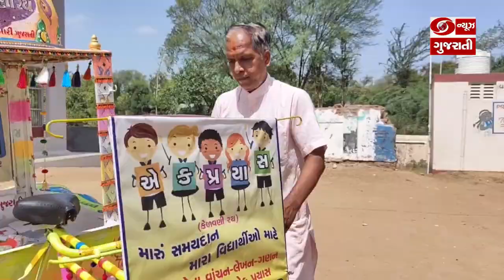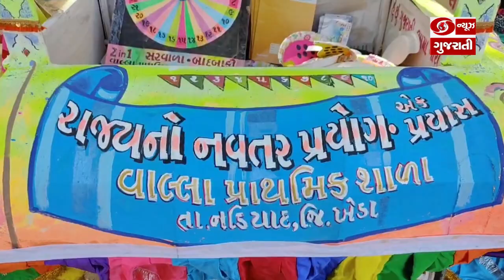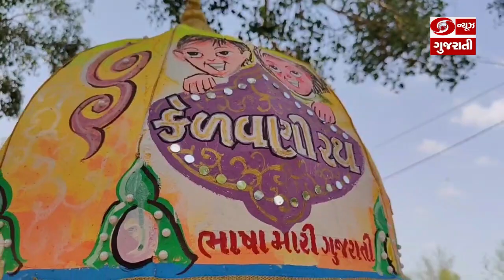School on Wheels :બાળકોમાં વાંચન-લેખન-ગણનને સમૃદ્ધ કરવાનો પ્રયાસ | Good News Gujarat | Ep299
નડિયાદ તાલુકાના વાલ્લા ગામની પ્રાથમિક શાળામાં ફરજ બજાવતા શિક્ષક હિતેશકુમાર બ્રહ્મભટ્ટ 60-75 જેટલા ગામના બાળકોને કુદરતના ખોળે એકઠા કરી બાળકોને પાયાનું શિક્ષણ આપવામાં આવી રહ્યું છે. નાના ભૂલકાઓમાં વાંચન, લેખન અને ગણનની પ્રવૃત્તિ સતત કેળવાતી રહે તે માટે શિક્ષકે વેકેશનમાં દરરોજના ત્રણ કલાક બાળકો માટે ફાળવ્યા છે અને શિક્ષણ આપવામાં આવી રહ્યું છે.  આ સાથે સાથે શિક્ષકે બાળકોમાં આકર્ષણ થાય તે હેતુસર પેડલ સાયકલની કાયાપલટ કરી ખાસ 'કેળવણી રથ' તૈયાર કર્યો છે. જેમાં શૈક્ષણિક સાધનો પુસ્તક, પેન, પેન્સિલ, શૈક્ષણિક સામગ્રી મૂકી છે. અને રથ ગામની જુદીજુદી જગ્યાએ લઈ જાય છે.